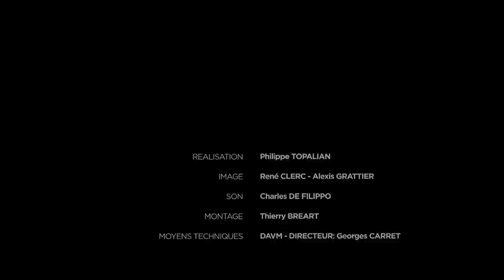Témoignage de Benjamin Orenstein, rescapé de la Shoah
L’Université Jean Moulin Lyon 3 et la section lyonnaise de l'Union des Étudiants Juifs de France ont eu le plaisir d’accueillir Monsieur Benjamin Orenstein, ancien déporté et survivant des camps de la mort, qui témoigne de ce qu'il a vécu. Un récit précieux puisqu’il est l’un des derniers survivants de la Shoah.

Auteur du livre "Ces mots pour sépulture" et Président de l’amicale des déportés d’Auschwitz Birkenau et des camps de haute Silésie, Benjamin Orenstein est l'un des derniers témoins des camps de concentration. Porteur de mémoire, il tient à la faire partager au plus grand nombre comme devoir envers sa famille, exterminée par les Nazis.